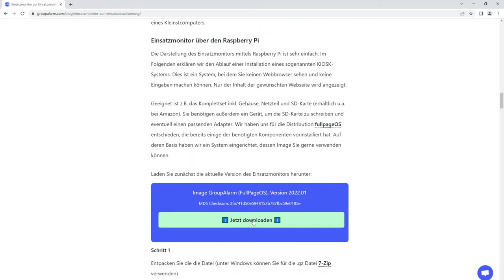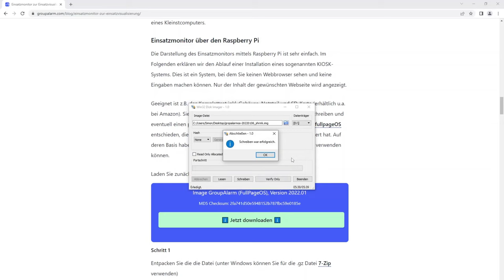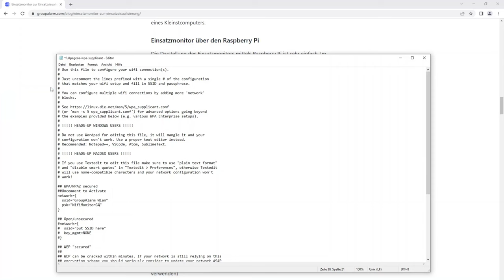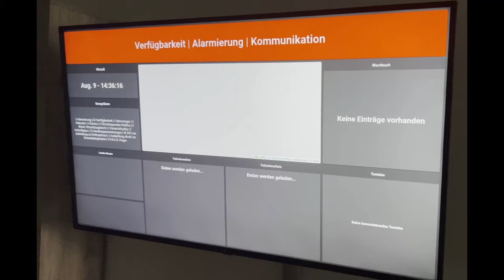Gewusst-wie - Installation des GroupAlarm Monitors mit dem raspberry pi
Hier erklärt unser Support, wie ihr einen raspberry pi mit GroupAlarm Monitor einrichtet.